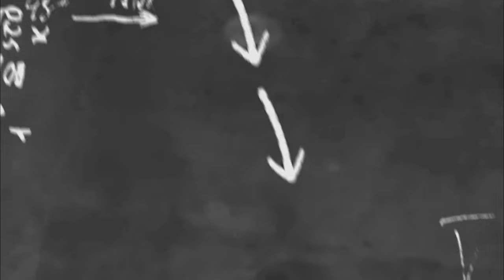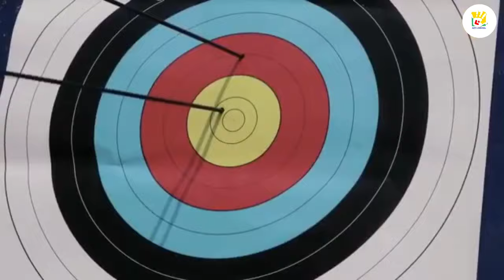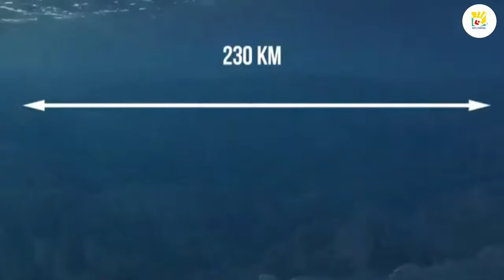YANG TERJADI JIKA MENUNGGANGI TSUNAMI..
Berapa ketinggian ombak terbesar yang pernah ditunggangi? Bayangkan. Dinding air setinggi 10 lantai dengan puncak putih berbusa menghantam pantai. Itu yang kita bayangkan saat kita memikirkan tsunami, tapi apakah itu tepat? Dan jika tepat, kenapa peselancar pemberani tak menungganginya? Itu adalah ombak besar yang sangat menggoda untuk dikejar! Takut ketinggian? Kecepatan? Karena mereka memilih hidup? Tapi mereka seharusnya pemberani!

Tidak, serius, dari mana orang dapat ide menunggangi tsunami? Film! Semua film bencana yang menggambarkan tsunami sebagai ombak dahsyat. Kenyataannya, perbedaan antara tsunami dan ombak selancar sama besarnya dengan ombak di film yang menghancurkan gedung pencakar langit itu. Kamu BISA menunggangi ombak besar. Asalkan jenisnya tepat. Dan jenis ombak yang bisa dipakai berselancar itu bahkan mungkin lebih besar dari tsunami! Jadi, apa perbedaan antara jenis ombak yang "tepat" ini dengan tsunami?

URUTAN WAKTU:
Jenis ombak yang "tepat" VS tsunami 1:40

Pemicu tsunami  2:49
Apakah menunggangi ombak berbahaya? 4:59
Jadi, bagaimana jika... 5:45
Ombak terbesar yang pernah ditunggangi 7:03
OmbakNazare 8:18